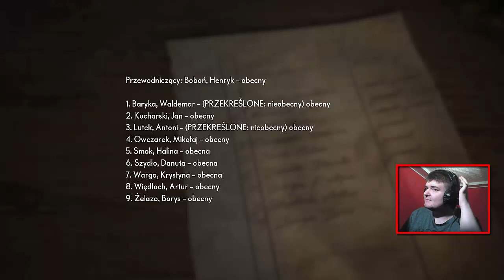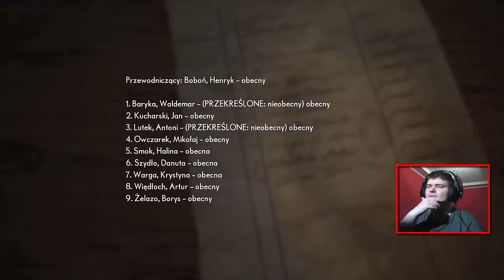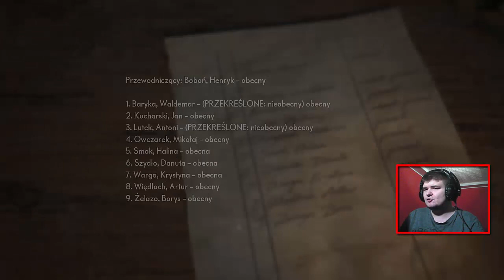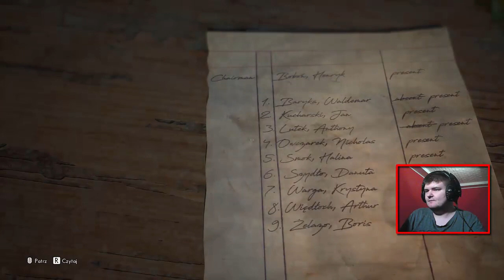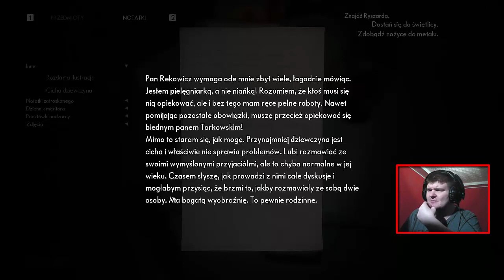To zadanie dla medium! | The Medium [#6]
Witam w kolejnym odcinku z gry The Medium. Jeśli materiał ci się spodobał pamiętaj o zostawieniu łapki w górę, oraz ewentualnej subskrypcji.

Chcesz zostać członkiem naszej małej rodzinki? Dołącz do naszej gildii